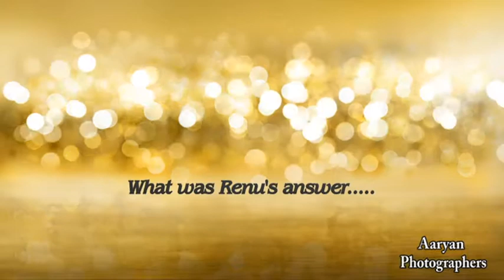Renu + Bryan Wedding